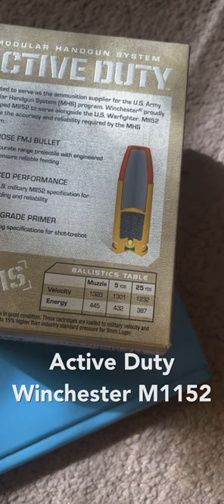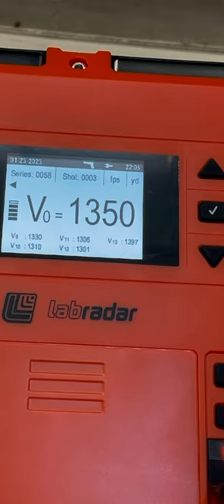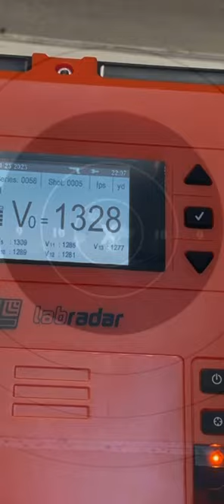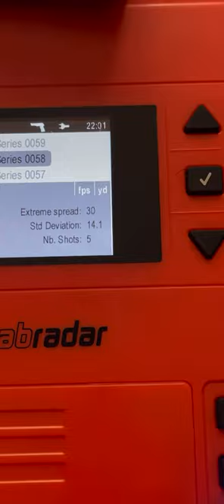M1152 Active Duty 9mm/ LAB RADAR/ G34. "WATCH IN FULL SCREEN"!!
Average velocity of the Winchester M1152 115gr 9mm ammo out of the Glock 34.-( 5 shot average & accuracy @ 12 yards )...